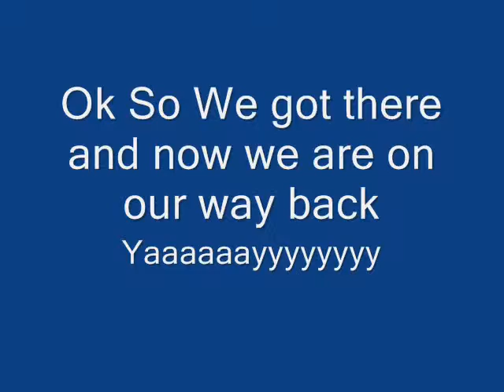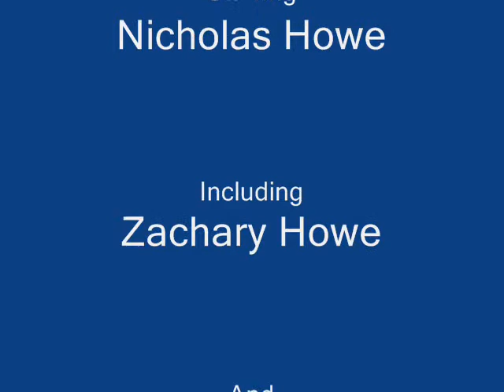Our Tripp_0001.wmv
It was on my laptop